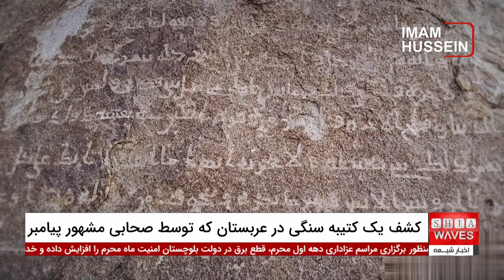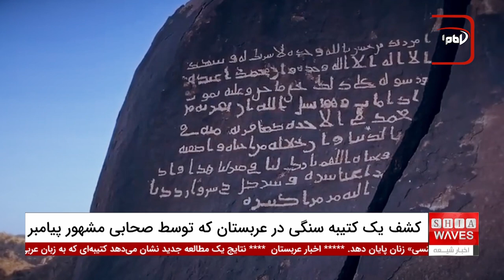کشف کتیبه سنگی در عربستان: مهم‌ترین میراث جهان اسلام یافت شد!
کشف کتیبه سنگی در عربستان: نتایج یک مطالعه جدید نشان می‌دهد که کتیبه‌ای به زبان عربی باستانی بر روی تخته سنگی در نزدیکی یک مسجد متروک در عربستان سعودی حک شده است.
این کتیبه احتمالاً به یکی از اصحاب شهید پیامبر اکرم صلی الله علیه و آله، حنظلة بن ابی عامر، مشهور به «غسیل‌الملائکه» تعلق دارد. باستان‌شناسان معتقدند که این کتیبه به اوایل قرن هفتم و پیش از تسلط اسلام بر شبه‌جزیره عربستان بازمی‌گردد، که این امر آن را به شاهدی مهم از حجاز پیش از اسلام و پیشینه مذهبی مردم این سرزمین تبدیل می‌کند.

کشف کتیبه سنگی، که توسط یک خوشنویس ترک در سال 2021 در مسجدی قدیمی در شهر طائف صورت گرفت، حاوی دو کتیبه است که به خط «پالئو-عربی» نوشته شده‌اند. این خط مرحله آخر الفبای عربی پیش از اسلام محسوب می‌شود.
برای کسب اطلاعات بیشتر و مشاهده جزئیات کشف کتیبه سنگی، ویدیوی ویژه ما را تماشا کنید و به گزارش همکارم در این زمینه توجه فرمایید.

00:00 - نتایج یک مطالعه جدید نشان می‌دهد کتیبه‌ای که به زبان عربی باستانی حک شده است
00:14 - این کتیبه احتمالاً به یکی از اصحاب شهید پیامبر اکرم تعلق دارد
01:03 - حنظلة بن ابی عامر مشهور به غسیل‌الملائکه از اصحاب پیامبر این کتیبه را نوشته است
01:31 - پس از بررسی کارشناسان معلوم شد کتیبه‌ها به خط پالئو-عربی نوشته شده‌اند
02:55 - حنظله در جریان جنگ احد به شهادت رسید و فرشتگان او را غسل دادند
03:20 - استفاده از خط عربی باستان قدمت این کتیبه‌ها را به اواخر قرن ششم بازمی‌گرداند
04:52 - دکتر سید محمد نقوی تاریخ پژوه و کارشناس مسائل پاکستان از کراچی پیرامون این گزارش
ویدیوهای مرتبط

هند پرجمعیت‌ترین کشور جهان تا سال 2024 و فاجعه سرخک در افغانستان (5 خبر مهم روز)